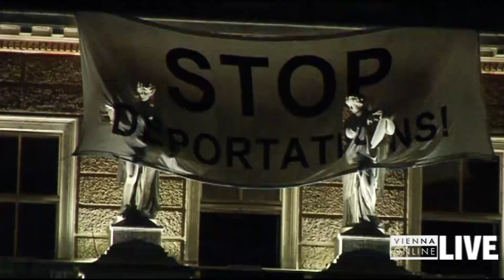20140124 WKR Akademiker Ball